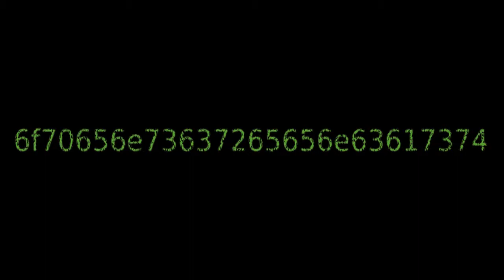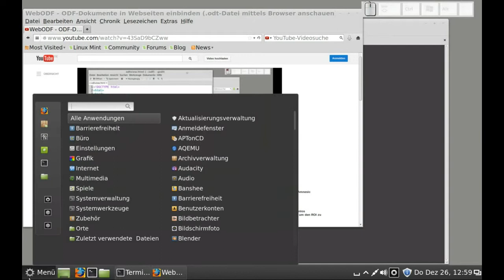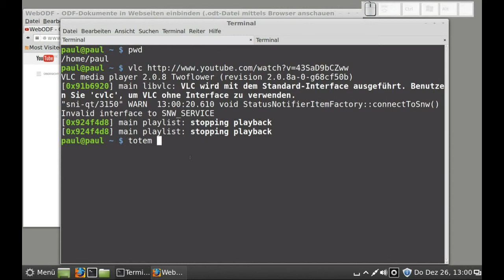Youtube-Videos mittels VLC abspielen